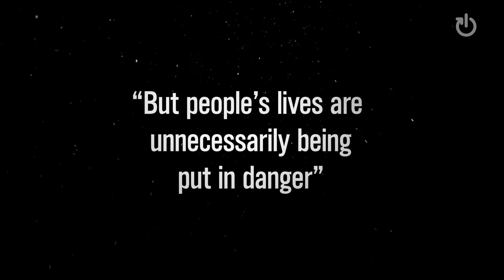Battery Fires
“Stop Battery Fires” public safety film launched to raise awareness of fires caused by batteries in the waste stream

In response to increased reports of fires caused by batteries and electricals containing batteries in the waste and recycling system. Material Focus is strengthening its work to help address this issue.  Material Focus is also calling on local authorities to participate in the 2023 “Stop Battery Fires Survey” that will assess the scale and impact of battery fires across the UK.